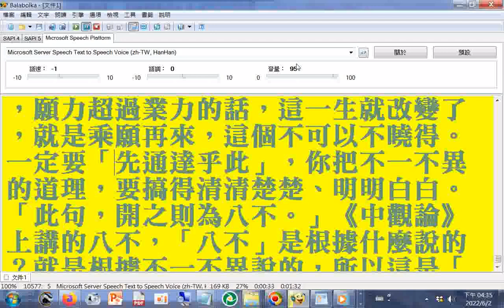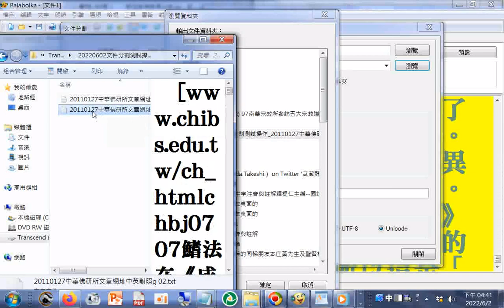選定的純文字檔案為#20110127中華佛研所文章網址中英對照g 20220602錄製+附加的聲音是師尊師母真傳妙道歌#分享